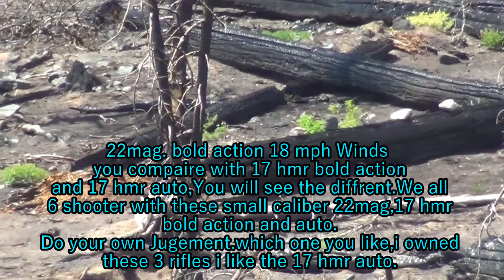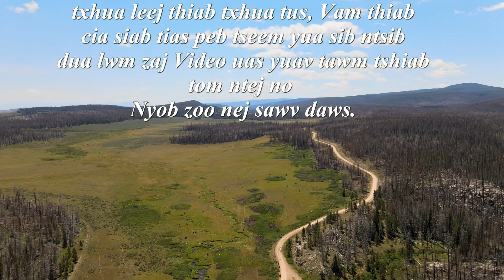Buffalo Park Camping 2020